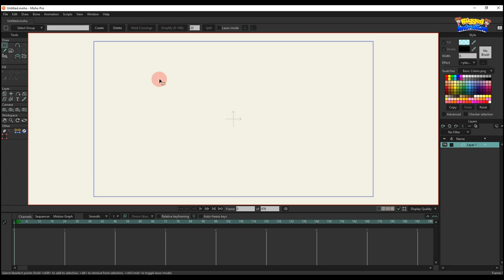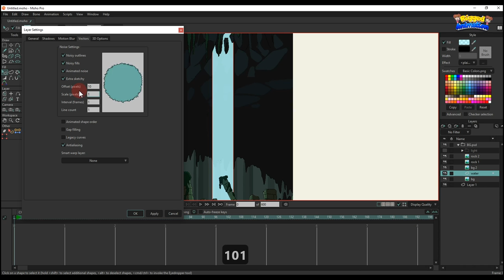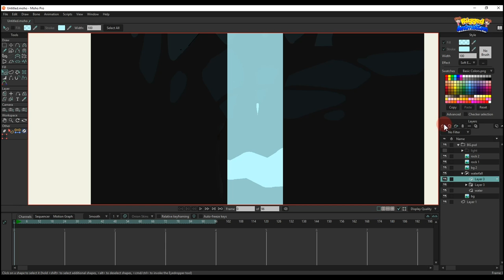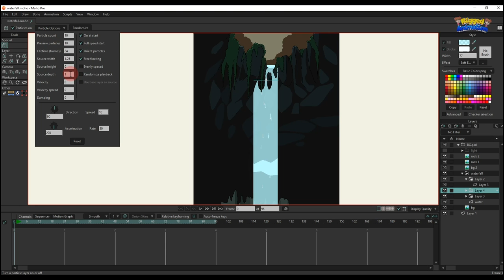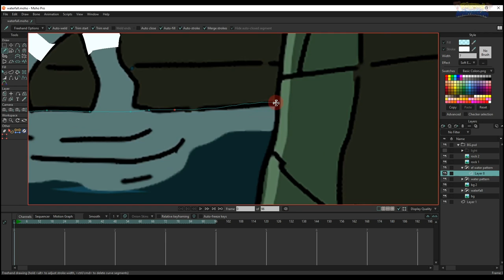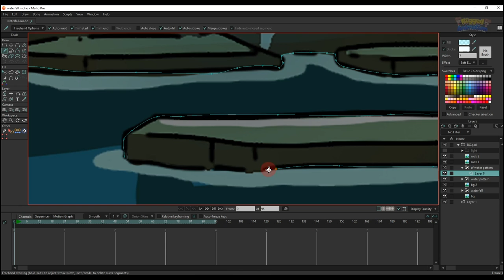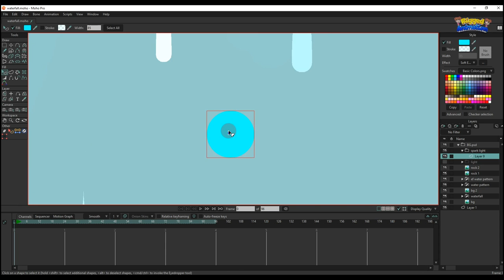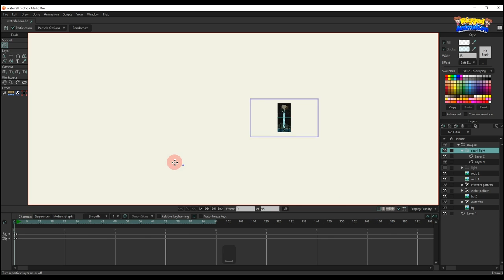How to create waterfall | Moho | Rigged Animation